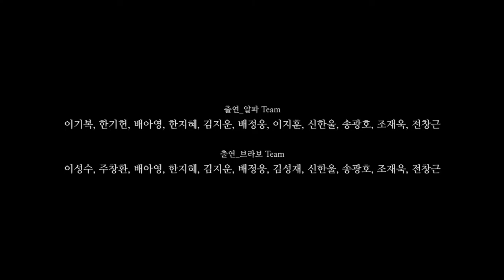한국문화예술위원회_황준형_Monster-고백_ARKO 차세대예술인력육성사업 2015 AYAF-5기 공연예술분야 창작자 20명_ARKO가 주목하는 젊은 예술가 시리즈